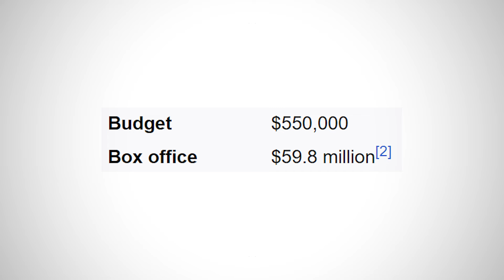Why Friday the 13th Movies Became INCONlC (Even When They Weren’t Great!)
In this episode of Sean Chandler Plus, special guest Cody Leach joins us to break down the lasting legacy of the Friday the 13th franchise. We dive into why this iconic horror series became so popular, despite its first film receiving mixed reactions. How did Jason Voorhees, a character who didn’t even don his famous hockey mask until later installments, evolve into a cultural phenomenon? Cody and I discuss how the series’ formula of brutal kills, shocking moments, and relentless sequels kept audiences coming back year after year. Plus, we explore the wackier side of the franchise—like Jason’s bizarre trips to New York and beyond—and how these elements helped cement its place in pop culture. If you’re a fan of horror or just curious about what makes a franchise stand the test of time, this discussion is for you!

🔪 What do you think made Friday the 13th such a horror staple?

"The REAL Reason Friday the 13th Became a Horror Phenomenon!"
"Why Friday the 13th Dominated Despite a 'Mediocre' Original Movie!"
"How Friday the 13th Conquered Horror with Cheap Movies and Iconic Kills!"
"The Secret Behind Friday the 13th's Unstoppable Success!"
"Jason’s Rise to Fame: Why Friday the 13th Became Legendary!"
"Why Friday the 13th Became a Horror Icon (Even with a Lame First Movie!)"
"How Jason and Gnarly Kills Made Friday the 13th a Horror Juggernaut!"
"The Surprising Formula That Made Friday the 13th a Cultural Icon!"
"Why Friday the 13th Movies Were So Successful (Even When They Weren’t Great!)"
"How Friday the 13th Outlasted Its Rivals and Defined 80s Horror!"